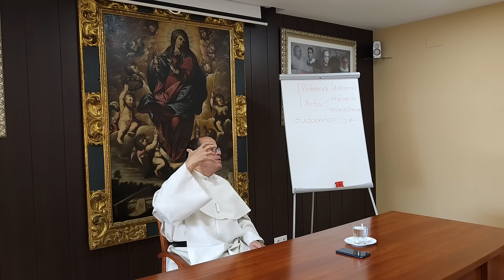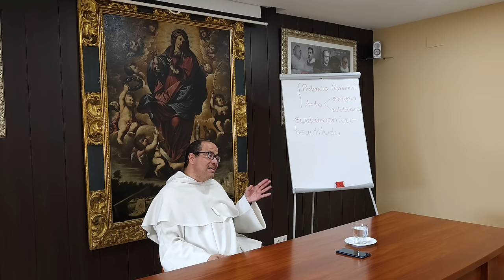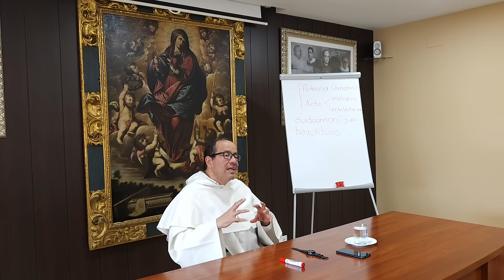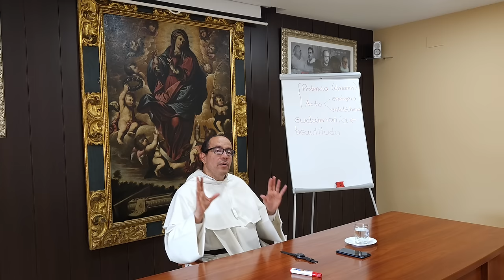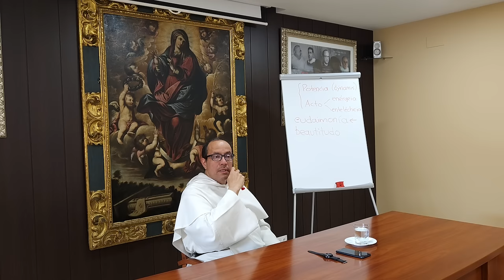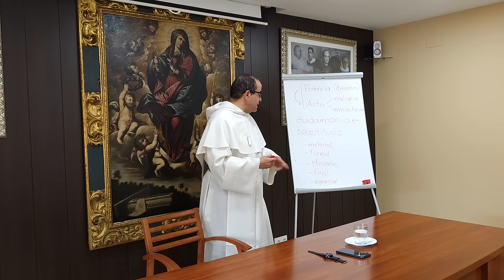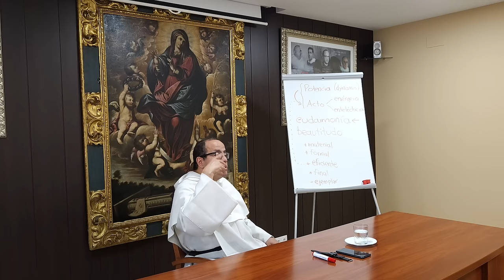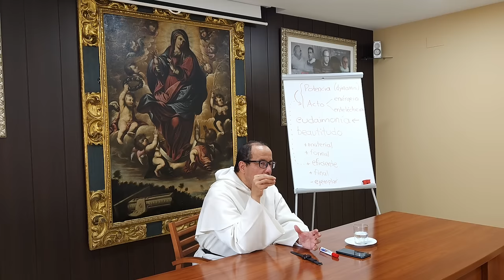(09 de 10) Elementos claves de FILOSOFÍA ARISTOTÉLICA empleados por SANTO TOMÁS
📜 Teoría de Aristóteles del paso de la potencia al acto: Se discute la filosofía aristotélica sobre el cambio y la actualización de potencialidades.

🧠 Conexión entre la teoría aristotélica y la ética: Aristóteles vincula la actualización de potencialidades con una vida buena y floreciente, conocida como "eudaimonía".

😇 Significado de "eudaimonía" y "beatitudo": "Eudaimonía" se traduce como felicidad y "beatitudo" como bienaventuranza, relacionada con la realización plena según Santo Tomás.

🛤️ Camino de potencia al acto y discernimiento: Se enfatiza la importancia del discernimiento y la obediencia en el camino hacia la plenitud personal y espiritual.

🌟 Reflejos de la divinidad en los santos: Los santos representan la plena realización de la voluntad divina para cada individuo, mostrando la diversidad de las obras de Dios.

👪 Importancia de la vocación y el hogar: Se destaca la necesidad de buscar la vocación adecuada y el valor del hogar como base para la felicidad y la plenitud.

🌱 Crecimiento personal y paz interior: Encontrar el lugar y el propósito adecuados en la vida lleva a una paz interior y a la verdadera realización personal.

🤔 La causa formal se refiere al alma, que estructura y configura a la persona.

🎨 La causa formal determina el diseño y la manera de ser de cada individuo.

👥 La amistad duradera requiere conocer y apreciar el alma de la otra persona.

🛠️ La causa eficiente lleva de la potencia al acto, como el escultor que da forma a una estatua.

🎯 La causa final responde al "para qué", como el propósito de una escultura o la vida humana.

🗣️ Conocer a una persona implica comprender su manera de ser y las influencias que la han formado.

🤝 Las personas que influyen en nuestra vida, positiva o negativamente, son parte de la causa eficiente.

🌟 Algunas personas ejemplares sirven de modelo para aspirar a ciertas cualidades o actitudes.

🌱 La causa formal deficiente puede llevar a una vida deformada o poco auténtica.

💭 La comprensión de las causas ayuda a reflexionar sobre la vida y su propósito, como planteado por Santo Tomás de Aquino.

[Curso ofrecido a un grupo de Monjas Dominicas de la Federación de N. S. del Rosario, en Córdoba, España]